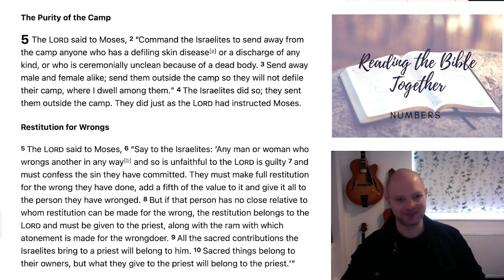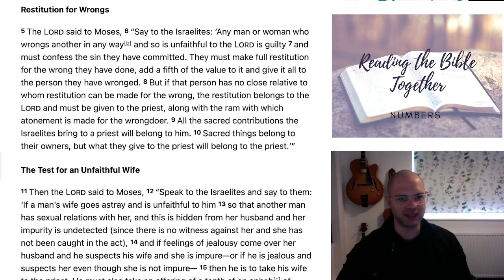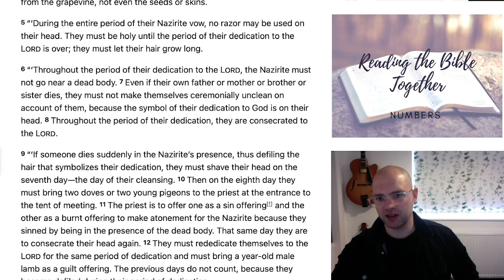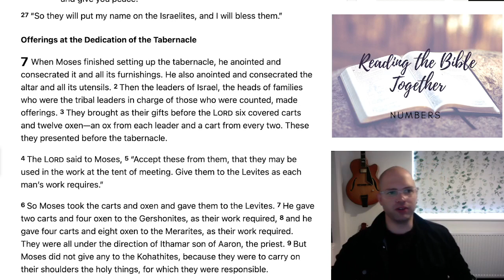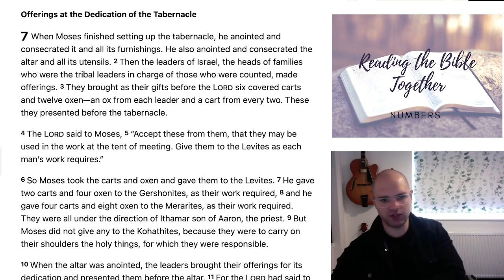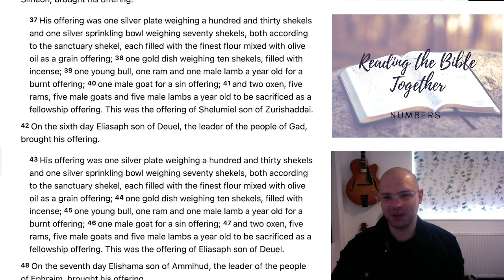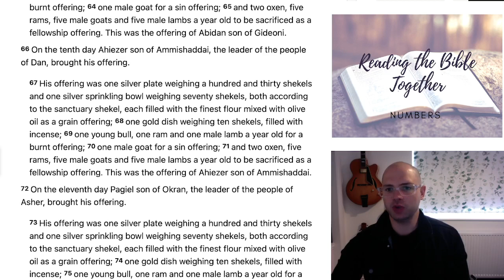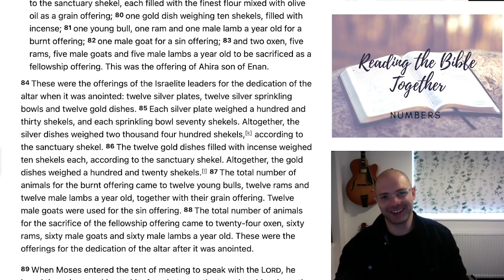Reading Numbers (Chapters 5-7)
Ogmore By Sea Church Reading the Bible Together. Reading Numbers during September 2022